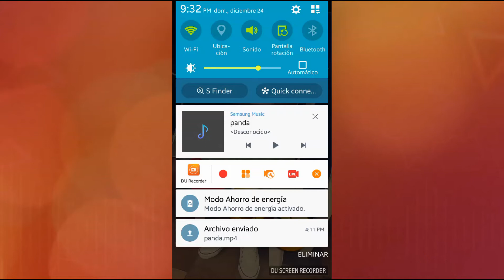Dj Cayasso😉 muy loco 😎😎